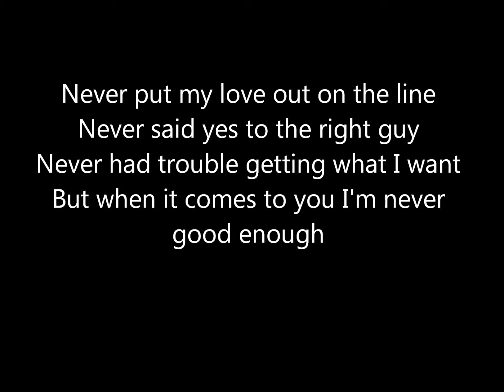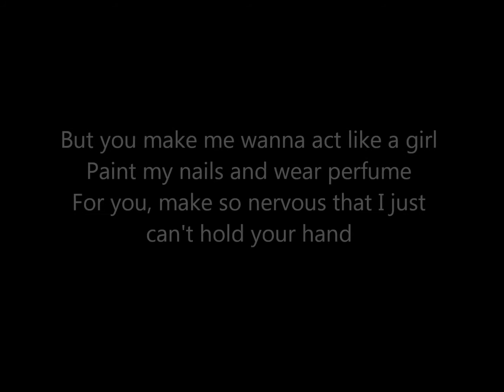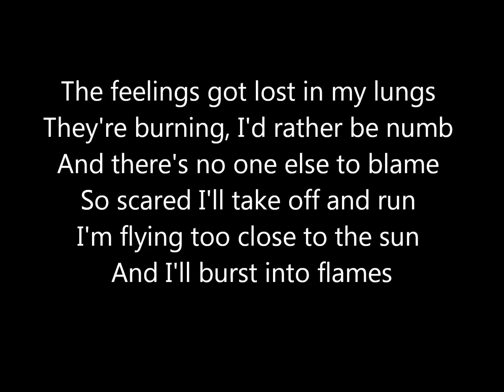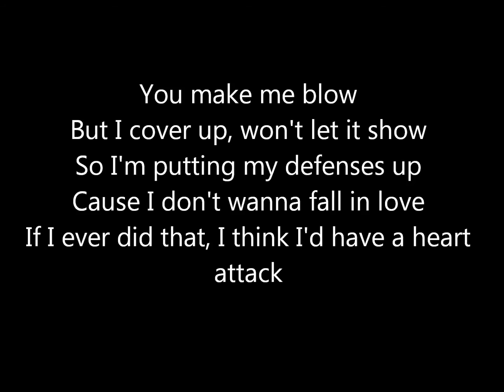Heart Attack - Demi Lovato (Lyrics)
Here's the lyrics to Demi Lovato's newest single, Heart Attack. Hope you guys enjoy!! (: